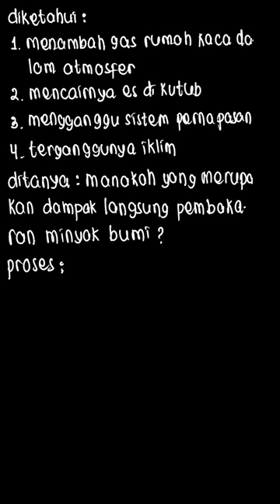Perhatikan beberapa pernyataan berikut ... | Bupena Kimia Un | Kelas 11 | 1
✅ Dalam video ini kita akan membahas: Perhatikan beberapa pernyataan berikut.
(1) Menambah gas rumah kaca dalam atmosfer
(2) Mencairnya es di kutub
(3) Mengganggu sistem pernapasan
(4) Terganggunya iklim
Dampak langsung dari pembakaran minyak bumi ditunjukkan oleh nomor . . .
a. (1), (2), (3), dan (4)
e. (4)
Tema:
Kelas: 11
Mata Pelajaran: Kimia
Bab: 1
Buku: Bupena Kimia Untuk SMA/MA Kelas XI

👉 Buku yang telah tersedia:
Di mana kamu dapat menemukan kami?